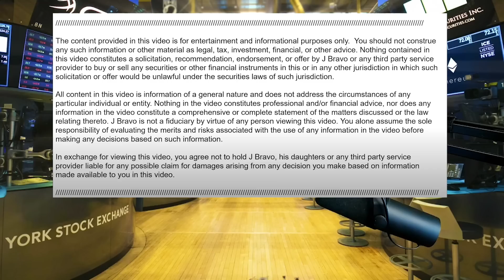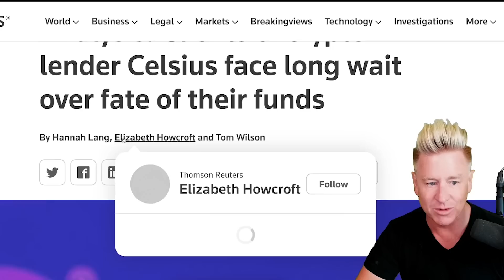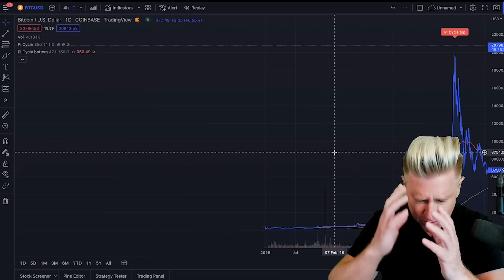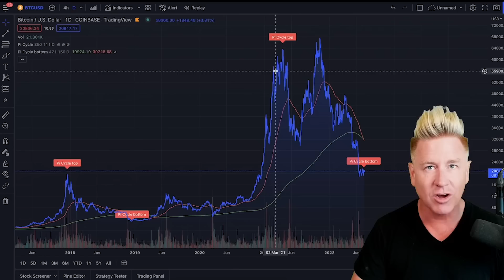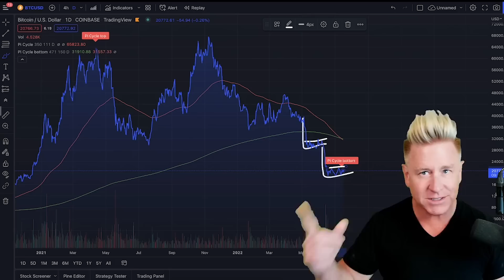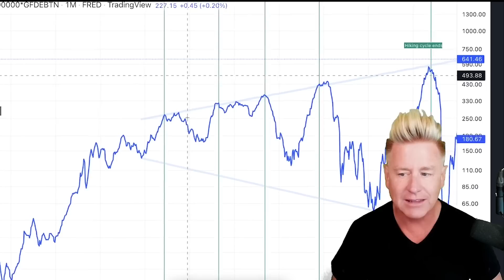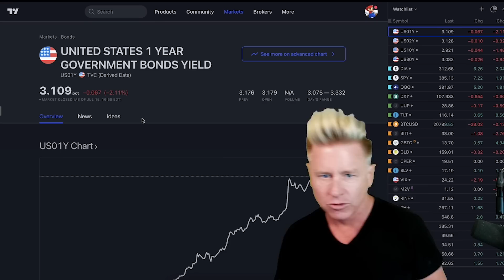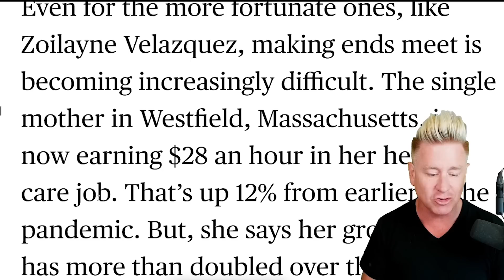🚨 FIRST THEY FREEZE YOUR ACCOUNTS⚠️ Now You’re Not Getting Your Money Back……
⚠️ $249 Dominate Stocks! [Swing Trading] TODAY ONLY!

🚨 CRYPTO & STOCK UNIVERSITY COURSE! Only $250 today!

Software I Use to Find Products!